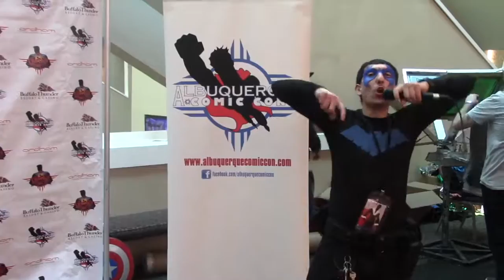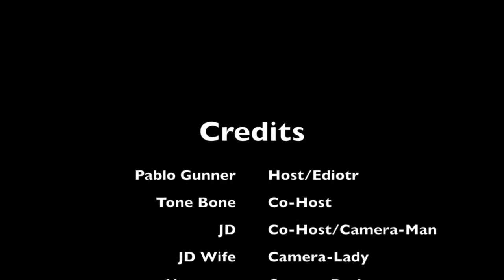Albuquerque Comic Con 2017 Outtakes